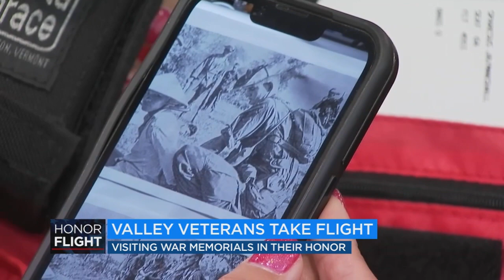Veterans getting trip of a lifetime with Central Valley Honor Flight to Washington, D.C.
Dozens of Valley veterans are taking the trip of a lifetime to Washington, D.C., as part of the Central Valley Honor Flight.